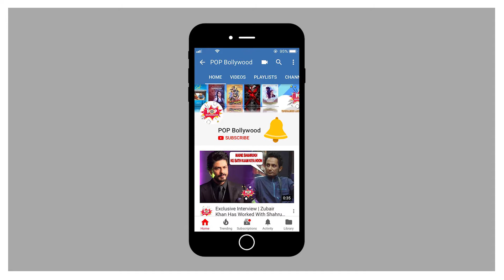Nanu Ki Jaanu Movie review /Journalist, Public Review | Abhay Deol | Patralekha Paul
Watch Movie Review of Nanu Ki Jaanu starring Abhay Deol and Patralekha. The movie is directed by Faraz Haider.
PUBLIC REVIEW